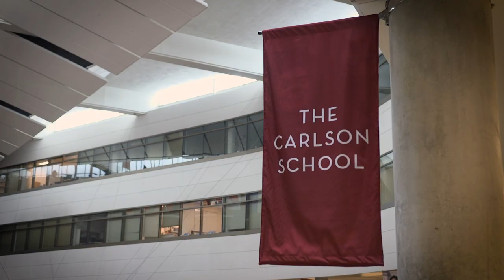Carlson School Master of Science in Supply Chain Management - Jobs Alumni Landed After Graduation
Learn how the MS SCM degree has helped three alumni launch and accelerate their supply chain career at different companies.